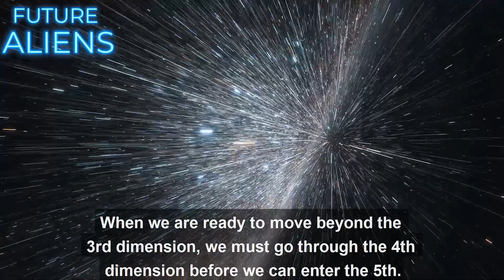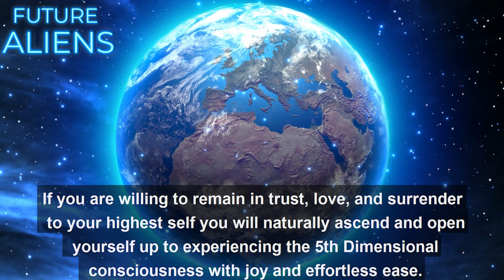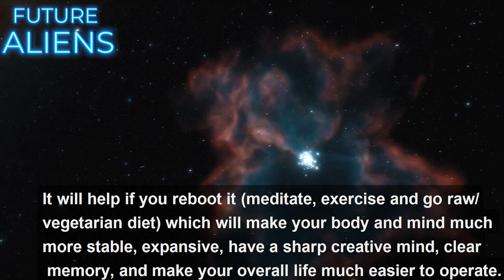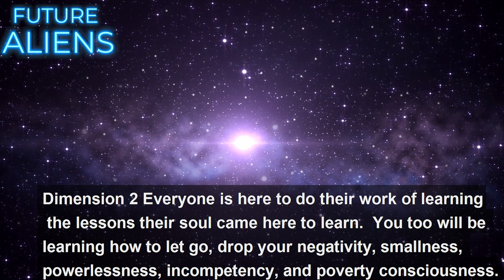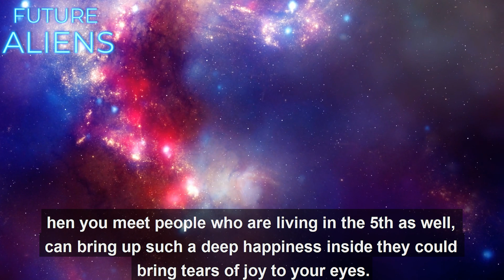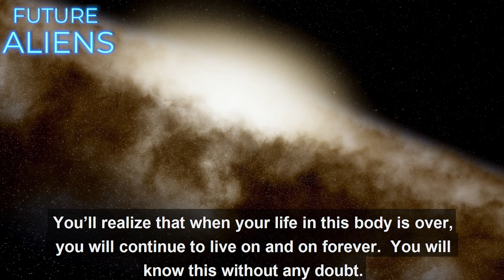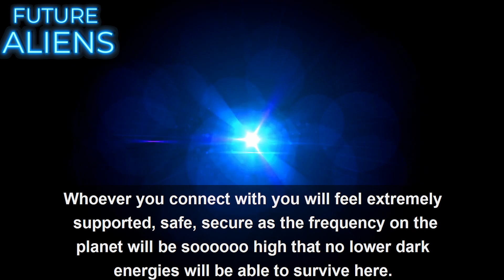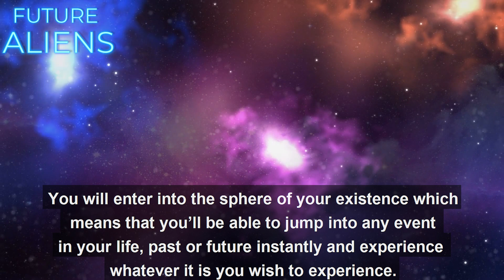𝐈𝐦𝐩𝐨𝐫𝐭𝐚𝐧𝐭 𝐌𝐞𝐬𝐬𝐚𝐠𝐞 𝐅𝐫𝐨𝐦 𝐓𝐡𝐞 𝐆𝐚𝐥𝐚𝐜𝐭𝐢𝐜 𝐋𝐢𝐠𝐡𝐭 𝐅𝐨𝐫𝐜𝐞𝐬! " 𝐆𝐚𝐥𝐚𝐜𝐭𝐢𝐜 𝐅𝐞𝐝𝐞𝐫𝐚𝐭𝐢𝐨𝐧 𝐚𝐧𝐝 𝐏𝐥𝐞𝐢𝐚𝐝𝐞𝐚𝐧 𝐌𝐞𝐬𝐬𝐚𝐠𝐞 "